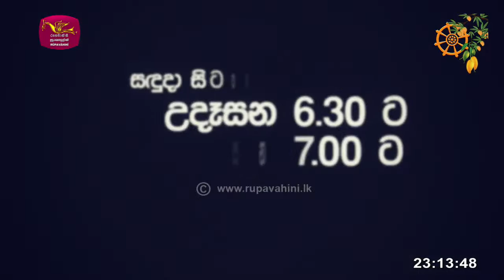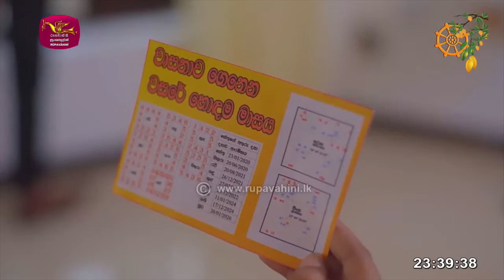Mahajana Dinaya | මහජන දිනය | 2023-05-31 | @Sri Lanka Rupavahini